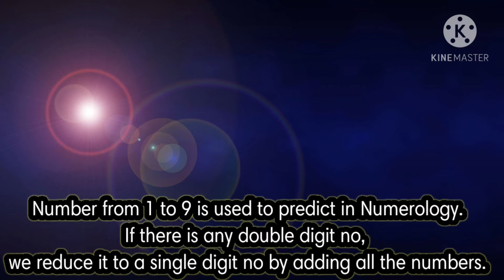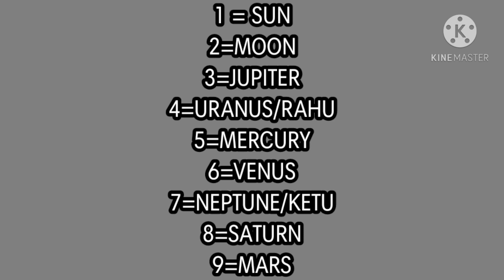Relation between numbers and planets